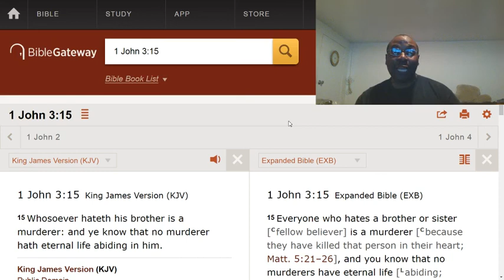Hating someone is the same as murder.